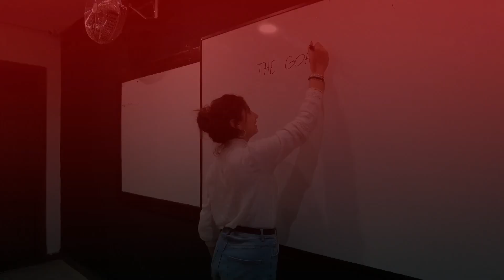What’s the TEDxYouth@ElarakiSchool event ?